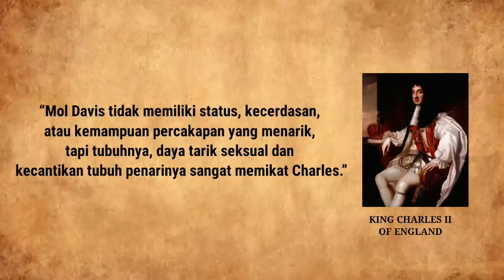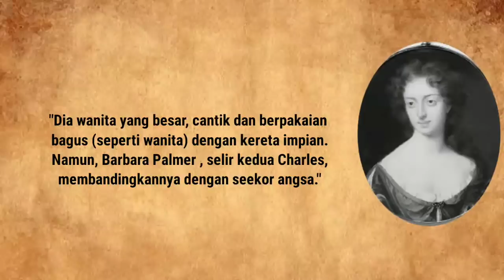[2/3] PENARI, PR0$T1TUSI, RAKYAT JELATA ‘13’ SELIR RAJA CHARLES II DARI INGGRIS]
Please consider subsbcribing SW History

LIST OF THE MISTRESSES
1. Lucy Walter (c. 1630 – 1658)
2. Barbara Palmer, 1st Duchess of Cleveland (1640 – 1709)
3. Louise de Kérouaille, Duchess of Portsmouth (1649 – 1734)
4. Hortense Mancini (1646 – 1699)
5. Nell Gwyn (c. 1650 – 1687)
6. Moll Davis
7. Winifred Wells
8. Jane Roberts
9. Mrs. Knight
10. Mary Bagot, widow of Charles Berkeley, 1st Earl of Falmouth
11. Elizabeth Killigrew, Viscountess Shannon
12. Elizabeth, Countess of Kildare
13. Catherine Pegge (b. 1635)